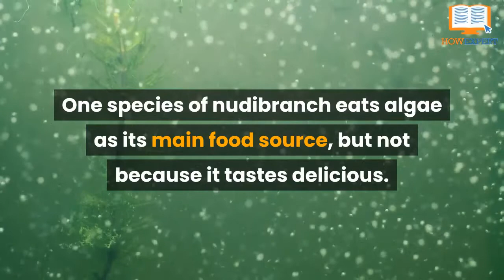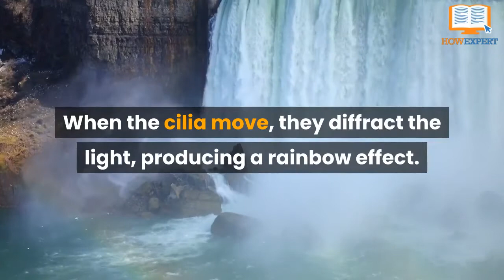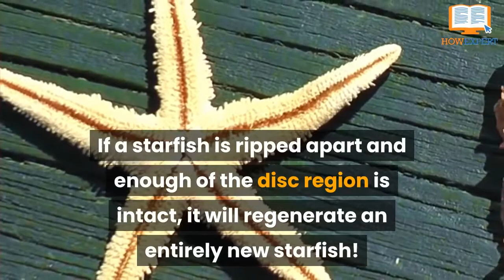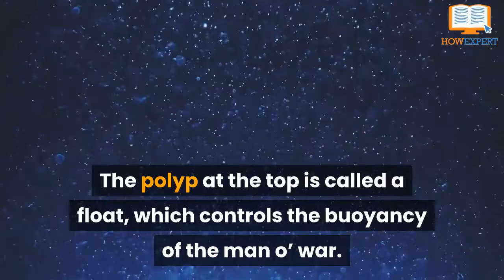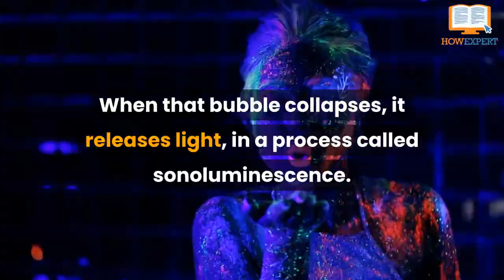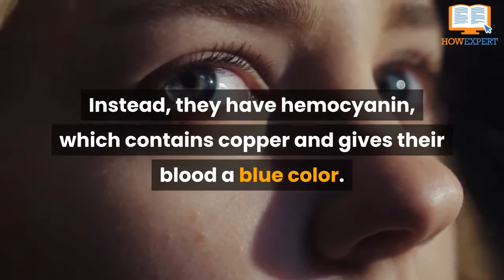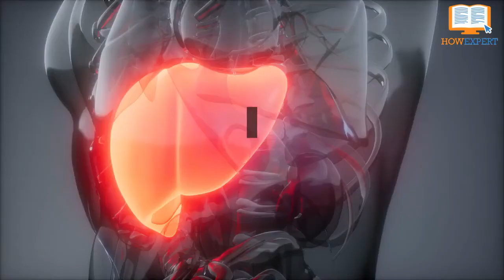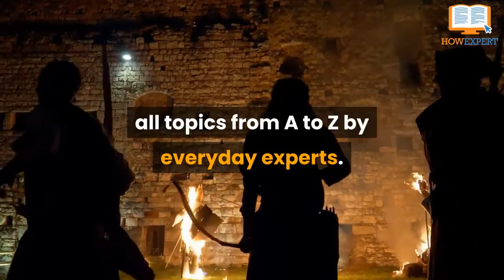HowExpert Top 10 Most Popular & Interesting Sea Creatures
- Recommended Resource for Sea Creature Enthusiasts!

Write for HowExpert & HowExpert Jobs/Projects:
- Done for You Self Publishign Service